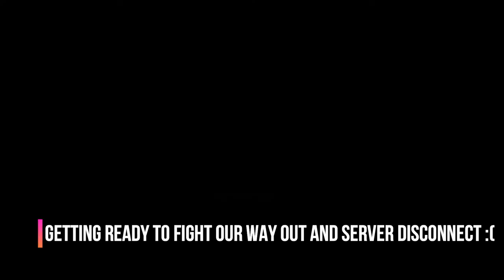Star Citizen - Pirates of Bezdek - Boarding a Carrack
Dspac Corp taking out a lone carrack, unprotected. Dont under estimate a prospector!